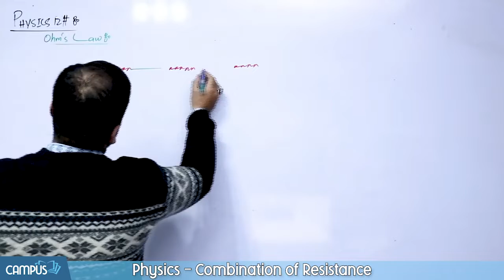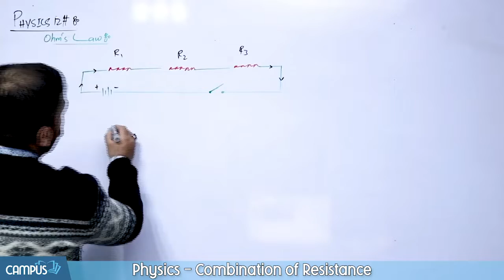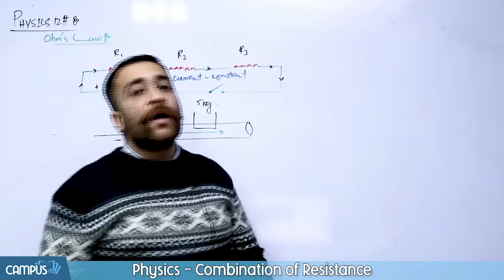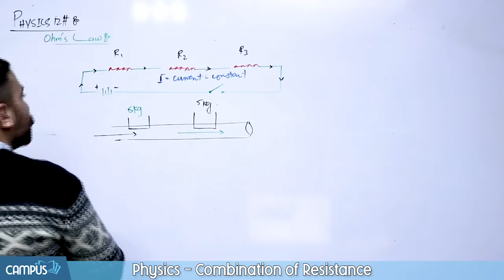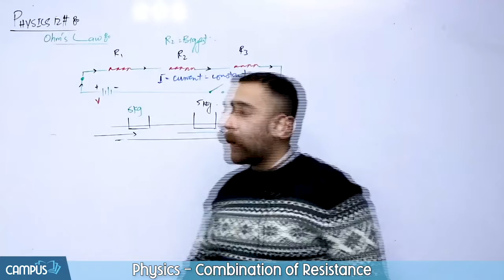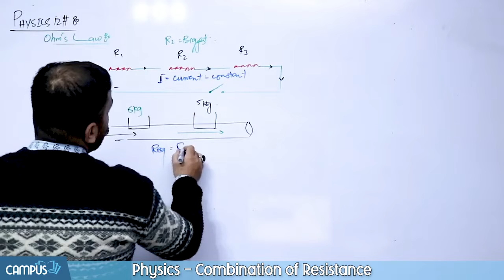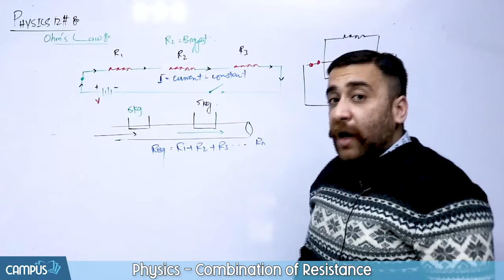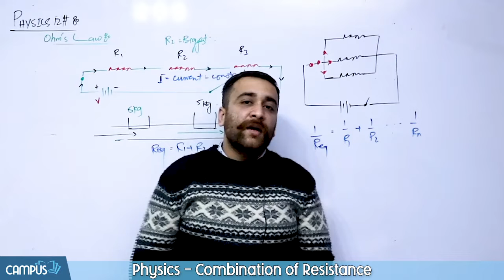12th Class Physics Chapter 13 -12th Class Physics Ch 13 - Combination of Resistance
Physics Class 12 Chapter 13 - 12th Class Physics Ch 13 - Combination of Resistance
Sub Topic:

Complete Videos Lecture Inter Class Physics Chapter 13
Chapter Wise MCQs 12 Class Physics Chapter 13
Chapter Wise Short Question Matric Class Physics Chapter 13
Chapter Wise Long Question 12th Class Physics Chapter 13
Past Paper 12 Class Physics Chapter 13